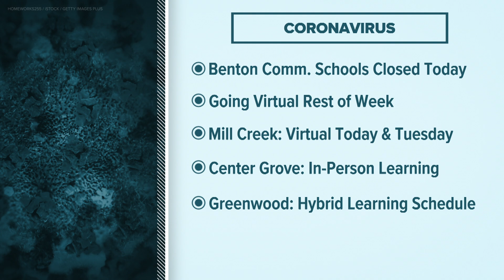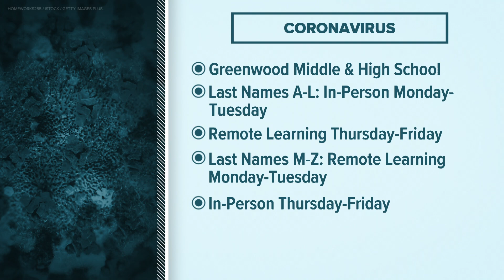Indiana coronavirus updates for 11/9/2020: Sunrise update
Indiana coronavirus updates: Central Indiana school changes, Biden's COVID-19 task force — 11/9/2020 Sunrise update